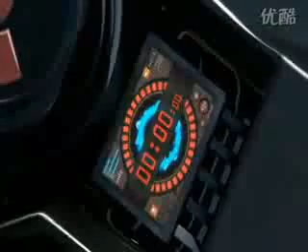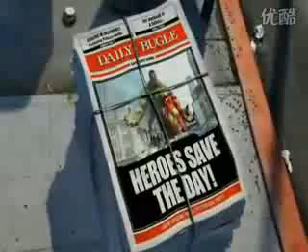Iron Man, Hulk, Spider-Man battle - the guy who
iRonman Fans Store:
Shop iRon man 3 original costume accessories, iRonman maks, iRonman iphone cases, and iRonman toys !